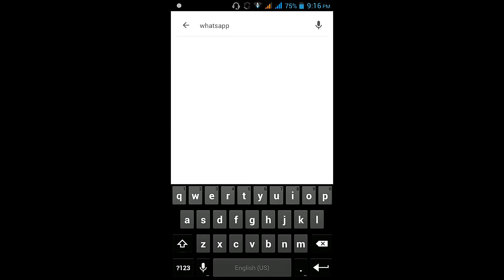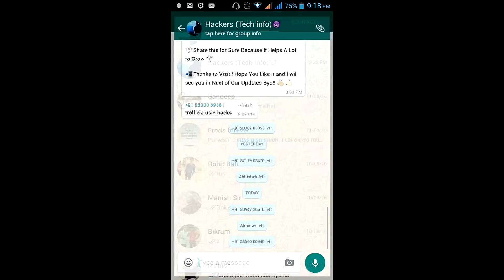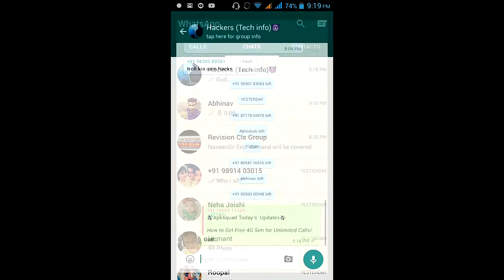Whatsapp newest features 2016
In this video I am showing you whatsapp newest features of 2016...

So download the latest whatsapp app from here..